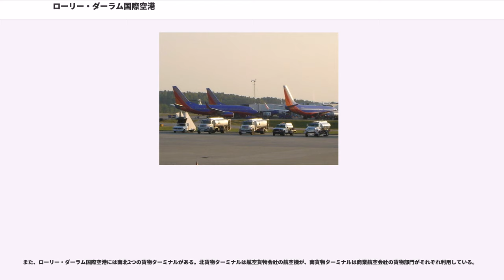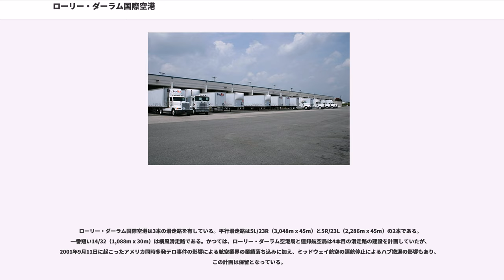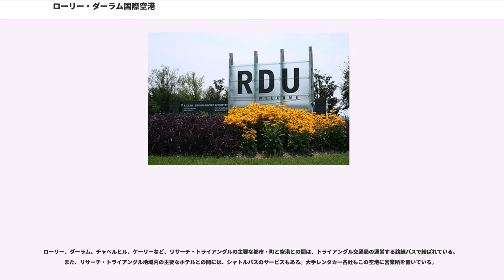ローリー・ダーラム国際空港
ローリー_(ノースカロライナ州)
ダーラム_(ノースカロライナ州)
ウェイク郡_(ノースカロライナ州)
ダーラム郡_(ノースカロライナ州)
リサーチ・トライアングル

ローリー・ダーラム国際空港（ローリー・ダーラムこくさいくうこう、、IATA: RDU）は、アメリカ合衆国ノースカロライナ州中央部、ウェイク郡モリスビルの北東約8kmにある空港。州間高速道路I-40沿い、ローリーとダーラムの中間に立地する。空港は1,995haの敷地と3本の滑走路を有している。アメリカン航空の運航するロンドン・ヒースロー空港からの直行便をはじめ、国内外36都市からの直行便が就航しており、1日406便が発着する。2007年には、この空港の年間利用者数は1,000万人に達した。空港の施設と運営にはローリー・ダーラム空港局があたっている。空港局はウェイク郡、ダーラム郡、ローリー市、およびダーラム市から選出された委員で構成される委員会が管理している。

この地域における最初の空港は1929年、現在のローリーのダウンタウンのすぐ南に設置された市営空港であった。しかし、この空港の滑走路は限られており、商業飛行には不向きであった。やがて、より規模の大きな代替空港をローリー・ダーラム両市からの便の良い場所に建設・運営していくため、ノースカロライナ州議会は1939年にローリー・ダーラム航空局を設置した。イースタン航空はこうした動きを強く後押しした。イースタン航空を率いる社長エディー・リッケンバッカーは、ローリー・ダーラムをニューヨークとマイアミを結ぶ同社の便の経由地とすることを狙っていたのであった。

新しいローリー・ダーラムの空港は1943年5月1日開港し、イースタン航空が最初に就航した。旅客ターミナルは4棟の兵舎を建てた資材の余りから造られた。第二次世界大戦後、ローリー・ダーラム国際空港にはイースタン航空に加えて、キャピタル航空とピードモント航空が就航した。1970年代にはデルタ航空とアルゲイニー航空が、1980年代にはトランス・ワールド航空とアメリカン航空が、1990年代にはミッドウェイ航空がそれぞれ就航した。ミッドウェイ航空は2003年に運航を停止するまで、ローリー・ダーラム国際空港をハブにしていた。

ミッドウェイ航空が運航停止という形でハブを手放した後も、ローリー・ダーラム空港にはいくつかの航空会社が参入してきた。中でもサウスウエスト航空は、ローリー・ダーラム国際空港からの新たな行先と利用旅客数の回復をもたらした。

アメリカン航空は、1994年にロンドン・ガトウィック空港からの大西洋越えの便を就航させた。この便には就航当初は767-200ER型機が用いられたが、後に777-200型機が用いられるようになった（時々767-300ER型機が用いることもあった）。この便はロンドンとリサーチ・トライアングルを行き来するビジネス客に需要があった。2008年3月29日には、アメリカン航空はロンドン〜ローリー・ダーラム便をグレードアップし、それまでのガトウィック空港から、より大規模なロンドンの第1空港、ヒースロー空港を行先とする便に変更した。しかし、燃料費の高騰なども影響し、2008年全体では、ローリー・ダーラム国際空港に発着する便は30便減少した。2010年からは、ロンドンからの便に加え、デルタ航空がパリのシャルル・ド・ゴール国際空港からの便を就航させる予定になっている。

ローリー・ダーラム国際空港はターミナル1・ターミナル2の2棟の旅客ターミナルを有している。最初の本格的なターミナルは1955年に建てられた。1970年代にこのターミナルは拡張された。1981年に新しいターミナルAができると、このターミナルはターミナルBと名付けられた。1990年代にはターミナルAの改築が行われ、ターミナルBはターミナルAに吸収された。2008年10月26日、ターミナルAはターミナル1となった。一方、1987年にアメリカン航空のハブとなるべく建てられたターミナルCはターミナル2と改められた。これら2つのターミナルビルは専用通路ではつながっていない。そのため、ターミナルビル間を移動するには、ビル間に設置されている駐車場を経由して歩くか、連絡バスを利用する必要がある。

ローリー・ダーラム国際空港のジェネラル・アビエーション・ターミナルは、チャーター機や自家用機の発着のほか、パイロットのリソース・センター、イベント会場、地元航空関連企業のオフィス...